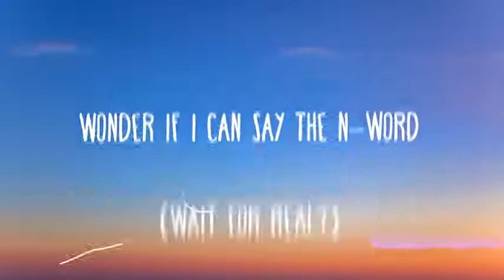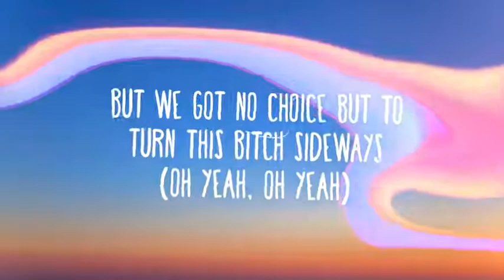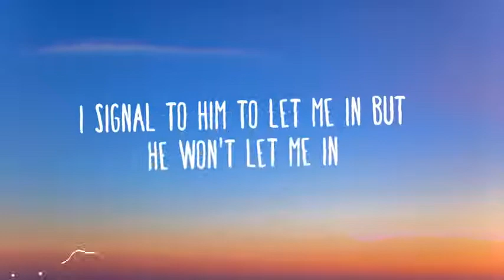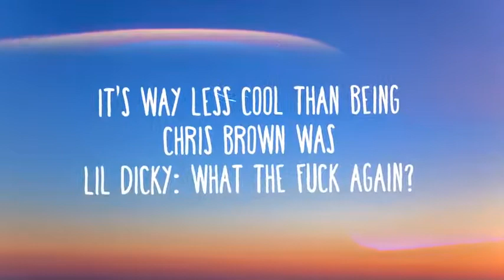lil dicky ft chris brown, freaky friday video (lyrics)